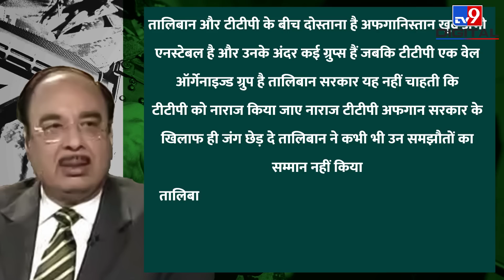पाकिस्तान (PAKISTAN) को तालिबान (TALIBAN) ने दी धमकी, सुधर जाओ वरना... | TTP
Taliban Army लगातार पाकिस्तान पर हमले कर रही है और अफगानिस्तान पर शासन करने वाले तालिबान और पाकिस्तान के बीच झगड़ा बढ़ता जा रहा है और पाकिस्तान ने तालिबान को धमकी देते हुए उससे तहरीक-ए-तालिबान पाकिस्तान पर प्रतिबंध लगाने के लिए कहा है

Credit: international | TabassumZia / Producer | # Vipul / Editor